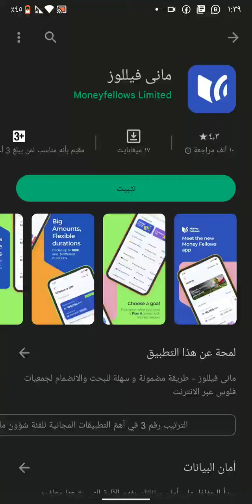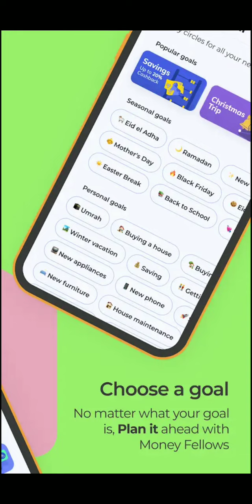معلومات لا تعلمها عن تطبيق مانى فيللوز للجمعيات من الموبيل